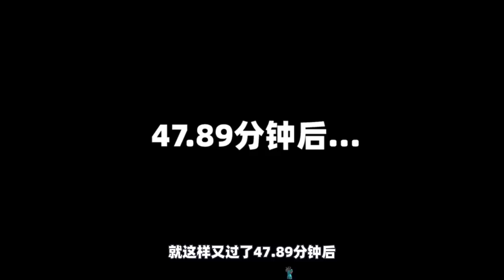Minecraft都市傳說：盘点恐怖实体第八弹，红色史蒂夫你见过吗？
大家好，我是游戏考拉，我喜欢讲述一些有关于我的世界都市传说的故事
本期故事简介：盘点Minecraft中那些诡异的实体（第八部分）